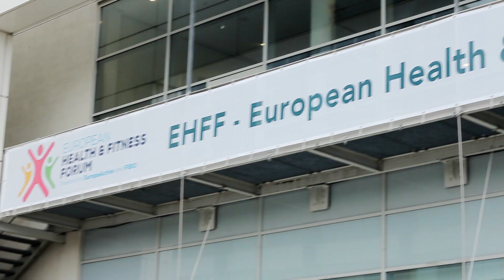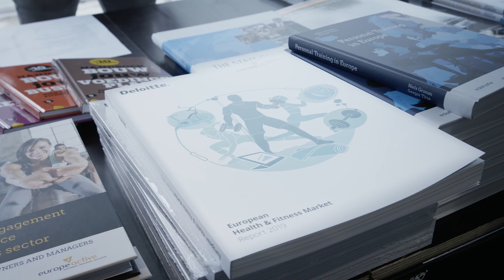EHFF 2020 Preview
Save the Date! European Health & Fitness Forum - 1st April 2020 in Cologne, Germany